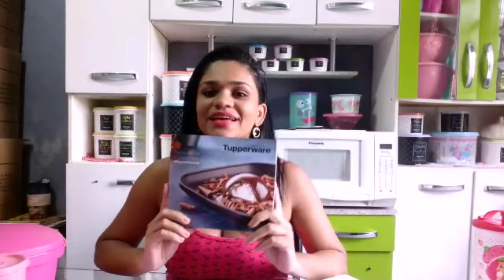Dicas de Vendas VIDEO 04